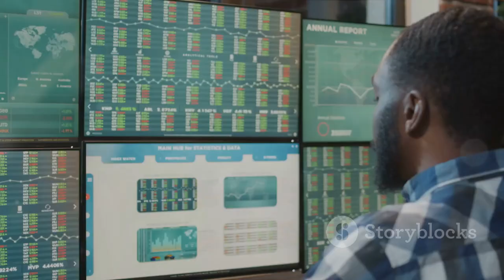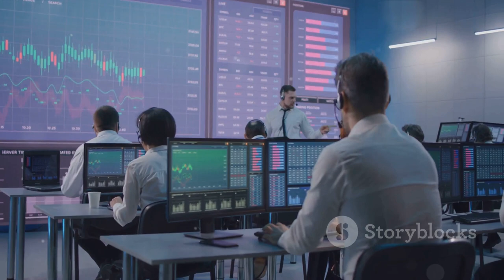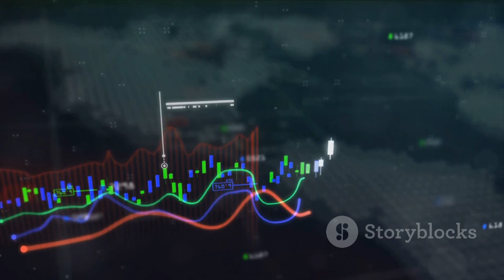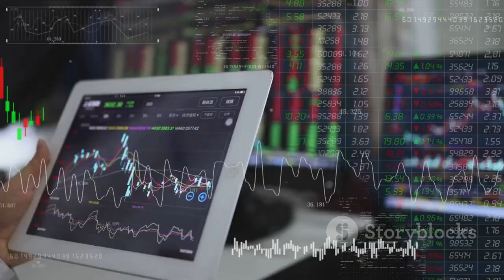Mastering the Market: The Role of Emotions in Trading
Mastering the Market: The Role of Emotions in Trading by Info's Workspace

OUTLINE:

00:00:00 Introduction
00:00:18 Understanding Emotions
00:02:12 Managing Emotions
00:03:26 Conclusion
00:03:50 Outro